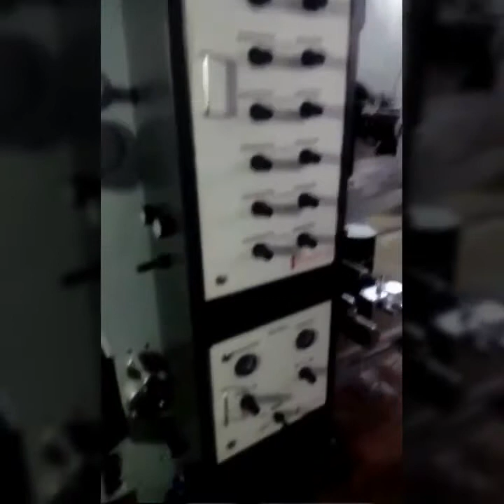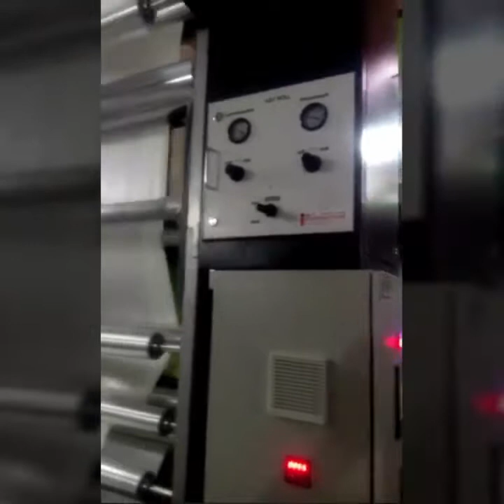Wovensack, Hdpe PP Bag Making Machine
Features:
3 Drive System Control Panel
 Operator interface touch screen at rewinder side.
 Print unit Control panel
 Shaftless Rewinder/Unwinder Unit
 Electronic Edge Guide System
 Pneumatic Infeed/Outfeed system
 Registration Control Horizontal/Cercumference
 Doctor Blade with ceramic Anilox Roller
 Motorized Web video inspection System
 Motorized ink pump system
 Electronic Line Shaft Technology
 Auto Tension Control with load cell at unwinder stand